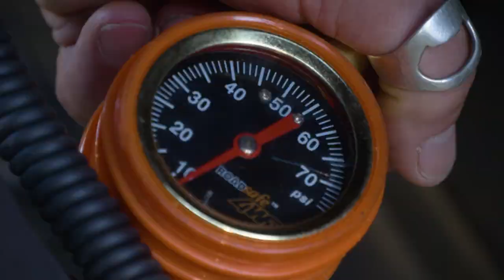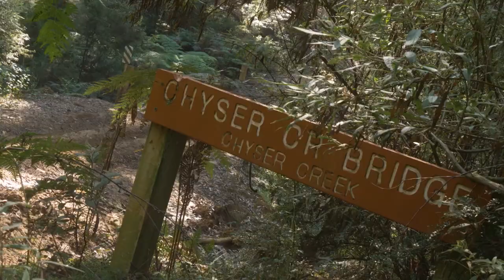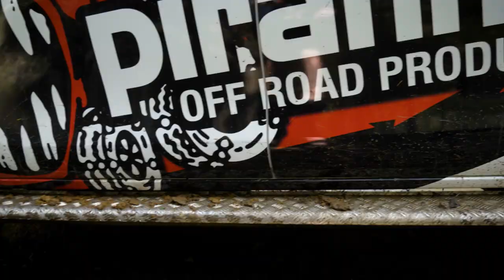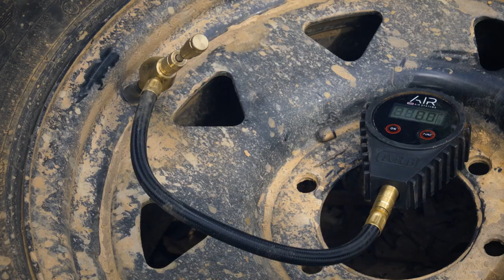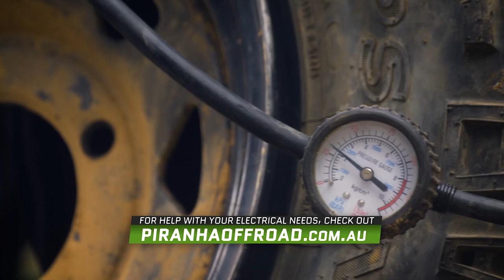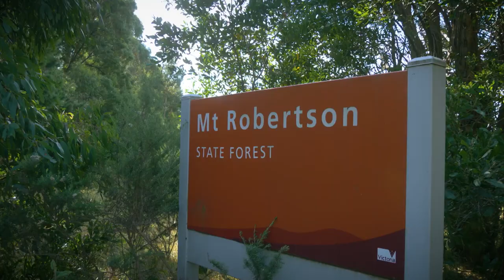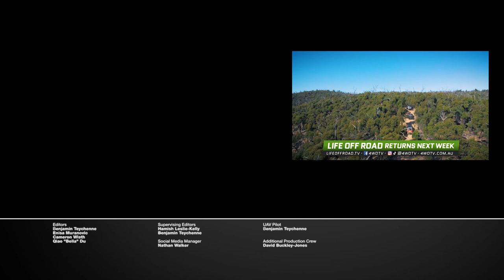Land Cruiser Busts TWO Tyres! T60, Narvara, Hilux, Escape Unharmed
We're chasing waterfalls in Kinglake West and things don't exactly go to plan. A short rutted hill climb busts two tyres, taking both beads and both valves with it. Nobody is carrying spare valves, how do we repair them both? Will we make it to the waterfall?

Peter from Roadsafe 4WD shows us the next generation of recovery points that are optimised for use with soft shackles.

Grant from Piranha Offroad shows off the dual battery and Enerdrive system neatly presented in the Piranha Offroad Fibreglass Canopy.

360 Gearboxes And Diff's introduces their new manual gearbox cooler.

Gerry from VRS Winches explains the safest way to use recovery gear when winching.